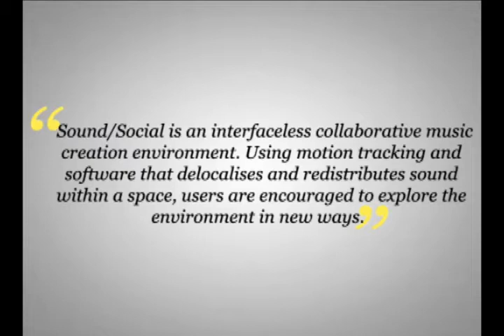Showreel 2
An update of the showreel, with synced sound this time. The sound loops are slowed down to last 4X as long, hence the pitch change (I think it's pitch right?).